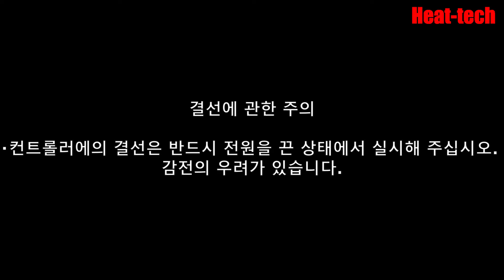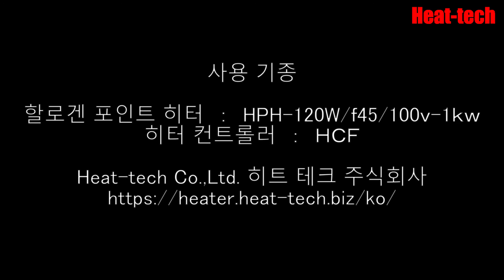히터 컨트롤러 HCF 사용 방법【비접촉식 고온가열 히트텍 주】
히터 컨트롤러 HCF를 사용하는 방법을 설명합니다.